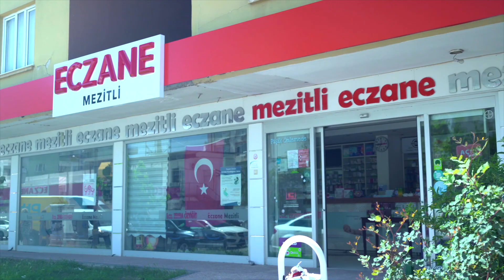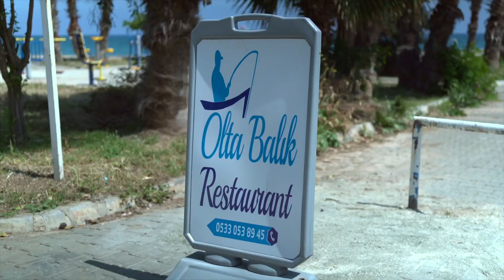Мерсин, дешевые квартиры в Турции! Новая 2+1, 75м² от 67.000€ район Мезитли! Рассрочка 14 месяцев!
Проект №26
Супер предложение, Недвижимость в Турции Мерсин!
Рассрочка на 14 месяцев, предоплата 50%

•Новый комплекс в городе Мерсин
•Прекрасная локация для постоянного проживания:
•SOLİ AVM 2 км
•Набережная 1,3 км
•10 минут до центра города Мерсин

•Комплекс состоит из двух блоков (14 и 13 этажей)
•Планировки квартир: 2+1 / нетто 58м² - брутто 75 м²
•На площадке 7 квартир
•Дизайнерское оформление квартир

Экстерьерные характеристики:
• газифицированный комплекс
• соответствие сейсмическим нормам
• центральная спутниковая система
• частная охрана (24 часа)
• полностью оборудованный генератор
• система противопожарной безопасности
• гидрофор
• полностью автоматический лифт

Социальные зоны:
• ландшафтный дизайн закрытой территории
• плавательный бассейн для взрослых и детей
• баскетбольная площадка
• автостоянка открытого типа
• прогулочные дорожки
• детская игровая зона
• беседки для отдыха

Интерьерные характеристики
• инфраструктура для установки кондиционера и балкон для кондиционеров
• видеодомофон
• стальная входная дверь
• специальный дизайн прихожей
• напольное покрытие-ламинированный паркет 1-го класса
• напольное покрытие для влажных помещений керамическая и гранитная плитка 1-го класса
• столярные изделия (окна) из ПВХ (двойное стекло)
• межкомнатные двери с покрытием специального дизайна
• кухонные шкафы, специально спроектированные
• гранитные столешницы
• специально спроектированные модели подвесных потолков
• ванная комната Hilton, раковина, унитаз
• душевая кабина
• балконные перила из ламинированного стекла и квадратных поручней

В шаговой доступности!
Сетевые магазины, кафе, пекарни-кондитерской, аптеки, автобусные остановки, автозаправочная станция, государственная больница, базар.

Стоимость:
2+1 от 67.000€

Срок сдачи: декабрь 2024 г.
Специальное предложение для клиентов
Well Homes Gayrimenkul:
• Цена от застройщика
• Рассрочка 0% на 14 месяцев
• Первый взнос 50%
• Сопровождение сделки
• Постпродажный сервис

По вопросам недвижимости пишите и звоните, будем рады ответить на любые вопросы!

Таймкод:
00:00 - Вступление
00:38 - Территория комплекса
00:47 - Планировки
00:55 - Балкон и санузел
00:58 - Басенин с аквапарком
01:00 - Зоны отдыха
01:08 - Охраняемая территория
01:12 - Площадь комплекса
01:38 - Что входит в комплекс
01:42 - Отделка квартиры
02:06 - Ванная комната
02:16 - Мебель
02:39 - Локация района Мезитли
02:50 - Школы
02:57 - Соли Центр
03:04 - Магазины
03:12 - Больницы
03:20 - Спортивный центр
03:29 - Главная дорога
03:53 - Набережная Мезитли
04:04 - Два пляжа галька и песок
04:36 - Эвкалиптовый парк
05:15 - Звоните и пишите нам
05:20 - Наши контакты
05:30 - Подписка
05:35 - Другие предложения и комплексы

-Самое большое портфолио в Мерсине
-Бронирование гостиницы или квартиры
-Ознакомительная экскурсия
-Полная юридическая проверка недвижимости
-Гарантия чистоты объекта
-Постпродажный сервис
-Вид на жительство

Друзья, если Вы задаетесь такими вопросами как:
Как купить квартиру в Турции❔
Как купить квартиру в Мерсине❔
Как получить ВНЖ в Турции❔
Как купить квартиру в Турции от застройщика❔
Как живут пенсионеры в Турции❔
Как купить квартиру с газом в Мерсине❔
Что нужно, чтобы переехать в Турцию❔
Что нужно, что бы переехать в Мерсин❔
Здесь Вы найдете ответы на большинство ваших вопросов о Турции и городе Мерсин.